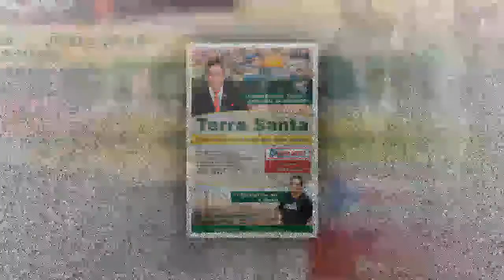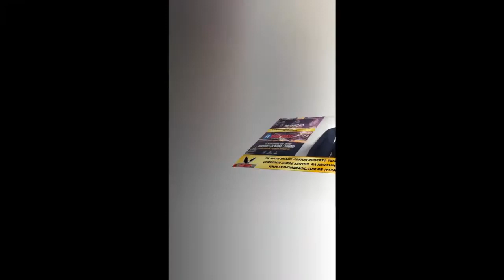PASTOR LUCAS SILVA RENOVAÇÃO UNIGREJAS- TV AVIVA BRASIL